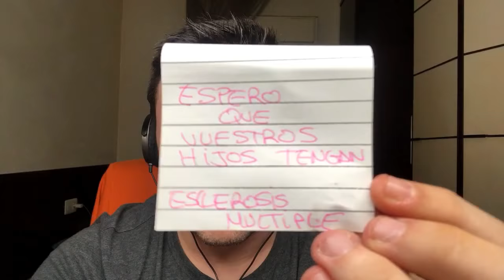SERGIMS: S2E14. PUTO 155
Nuevo vídeo hablando/escribiéndo sobre la Esclerosis Múltiple. Siento no haber publicado la semana pasada. La cita con el médico no salió como pensaba. Y este vídeo es la explicación.